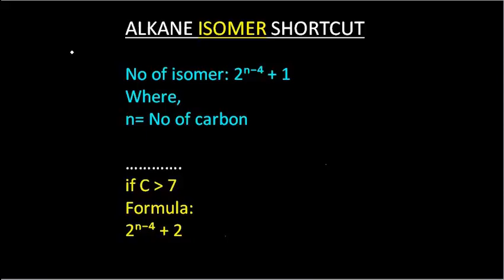অ্যালকেনের/Alkane isomer নির্নয়ের শর্টকাট ট্রিক্স।Organic Chemistry Question Question Solve|| A unit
★ Organic Chemistry Question Bank Solution শর্টকাট ট্রিকস।

প্রিয় বিশ্ববিদ্যালয় ভর্তি পরীক্ষার্থী বন্ধুরা আজকের এই ভিড়িওতে  ভর্তি পরীক্ষায় আসা  জৈব রসায়ন চ্যাপ্টার থেকে অ্যালকেনের isomer  আইসোমার/ সমাণুতা নির্ণয়ের  শর্টকাট ট্রিকস শেয়ার করা হয়েছে  যেটা ভর্তি পরীক্ষার জন্য খুবই গুরুত্বপুর্ণ।

1. A unit chemistry question solve
2.  organic chemistry question bank solve
3.  organic chemistry question solve
4.  varsity ka unit organic chemistry question solve
5.  organic chemistry question bank solve
6.  A unit organic chemistry question solve
7.  du a unit organic chemistry question solve
8.  du a unit chemistry question solve
9.  dhaka university organic chemistry question bank solve
10.  জৈব রসায়ন
11.  জৈব রসায়ন প্রশ্নব্যাংক সমাধান

12.  জৈব রসায়ন
13.  জৈব রসায়ন প্রশ্নব্যাংক সমাধান-
14.  রসায়ন দ্বিতীয় পএ - দ্বিতীয় অধ্যায়
15.  organic chemistry Question Bank solution shortcut
16.  HSC Organic chemistry Question solution
17.  HSC Organic chemistry question solution shortcut
18.  varsity organic chemistry question solution shortcut
19.  varsity organic chemistry question solve
20.  A unit organic chemistry question solution shortcut
21.  varsity organic chemistry question bank
23.  জৈব— রসায়ন
24.  Admission test organic chemistry question solution shortcut
25.  Admission test organic chemistry question
26.  dhaka university organic chemistry question solution shortcut
27.  A unit organic chemistry question solve
জৈব রসায়ন
2.  জৈব রসায়ন প্রশ্নব্যাংক সমাধান
3. alkane isomer নির্ণয়ের শর্টকাট ট্রিকস
4.  organic chemistry
5.  HSC organic chemistry question solve
6.  অ্যালকেনের  সমাণু নির্ণয়ের শর্টকাট ট্রিকস
7. A unit question solve
8. a unit organic chemistry question solve
9. organic chemistry question bank solve shortcut
10. অ্যালকেনের   সমাণু  বের করার শর্টকাট ট্রিকস